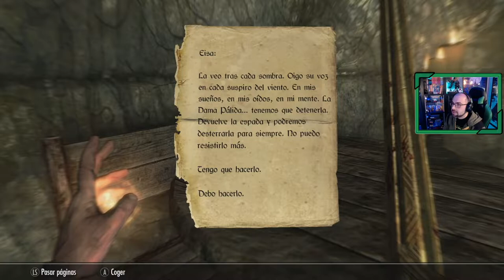The Elder Scrolls V SKYRIM Anniversary Edition # 29 | "La dama pálida"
Viajamos a la Cripta del Páramo Gélida a recuperar la espada robada, que la tiene la dama pálida.